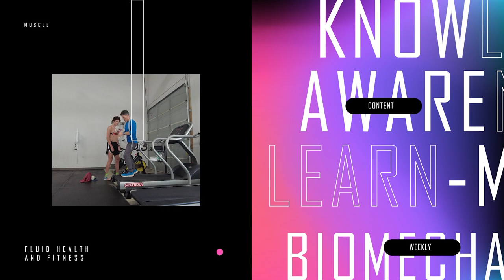Science-Powered Fitness: Unveiling the Dynamics of Davis's Law and Myofascial Networks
🌟 Ready to transform your movement journey? Join the "Fluid Biomechanics for Movement Mastery" Facebook group NOW! 🌐💪

WHY JOIN?
Whether you're preventing injuries, recovering from setbacks, or enhancing performance, this group is your go-to hub for mastering movement!

FROM DYSFUNCTION TO EMPOWERMENT:
Embark on a journey from battling disease to reclaiming empowerment. Fluid Biomechanics prioritizes addressing root causes, considering your entire body's interplay. Elevate your understanding of impaired motion, enhance awareness, and engage your body correctly.

🏋️‍♂️ YOUR EXPECTATIONS:
In this empowering community, collectively explore principles, fundamentals, and a shared language for efficient movement. Learn to address deficits, overcome setbacks, and restore movement quality. Protect your body, reduce overuse risks, and exchange practices for sustained health.

To maximize your group experience, follow Ryan Maxwell and Fluid Health & Fitness on Facebook. This ensures you won't miss our exclusive weekly livestream training every Wednesday night at 8pm CST, sharing insights to enhance your functional biomechanics.

👥 Join the "Fluid Biomechanics for Movement Mastery" group and unlock the secrets to optimal movement! 🌐💡

🤸‍♂️🧠Hey Aspiring Biomechanists - Embarking on the nuanced journey of biomechanics, let's delve into the intricate interplay of Davis's Law and Myofascial Networks – fundamental concepts shaping our understanding of musculoskeletal adaptation.🔬

Davis's Law Deconstructed: Within the realm of musculoskeletal physiology, Davis's Law posits that soft tissues, including muscles, tendons, and ligaments, undergo adaptive remodeling in response to the specific stresses imposed upon them. This principle elucidates the dynamic nature of physiological responses, delineating the body's capacity for strategic restructuring along stress vectors.

Myofascial Networks as Connective Architectures: Complementing this, Myofascial Networks emerge as integral connective architectures, weaving a complex matrix throughout the body. This matrix, analogous to an intricate spider web, interconnects muscles, bones, and nerves. Alterations in tension within this myofascial matrix reverberate systematically, influencing global biomechanical patterns and functional dynamics.

Significance in Biomechanical Understanding: The synthesis of Davis's Law and Myofascial Networks holds profound implications for comprehending biomechanical phenomena. This synergy provides a lens through which we can discern the orchestrated adaptation of soft tissues and the systemic influence of myofascial connectivity on overall movement patterns.

🔍 References:

1. Smith, L. K., Weiss, E. L., & Lehmkuhl, L. D. (2012). Brunnstrom's Clinical Kinesiology (6th ed.). F.A. Davis Company.

2. Schleip, R., Müller, D. G., & Training, F. (2013). Fascial Fitness: Training in the Neuromyofascial Web. Churchill Livingstone.

In fostering an environment of continuous exploration, these concepts serve as cornerstones in advancing our knowledge of biomechanics. Let us collectively unravel the intricacies of movement science and deepen our appreciation for the adaptability inherent in the human form.